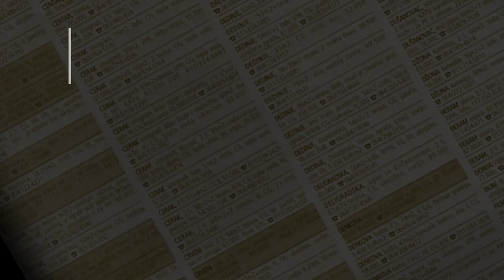prodaja stanа Zarkovo 50m Julino brdo - Beograd Cukarica